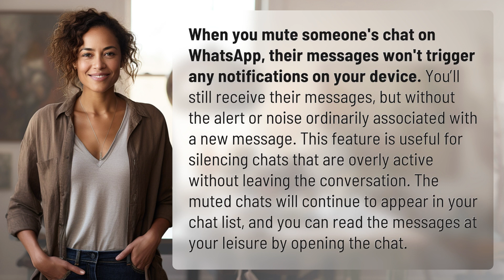What happens when you mute someone's chat on WhatsApp?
Silencing WhatsApp Chats: What Happens When You Mute Someone 👉 WhatsApp Mute Feature 👉 Discover what happens when you mute someone's chat on WhatsApp - no notifications, no noise.

Laura S. Harris (2024, May 7.) What happens when you mute someone's chat on WhatsApp?
    🌐 AskAbout.video